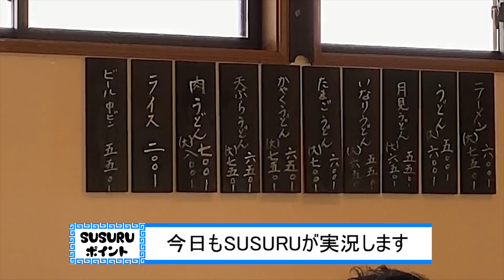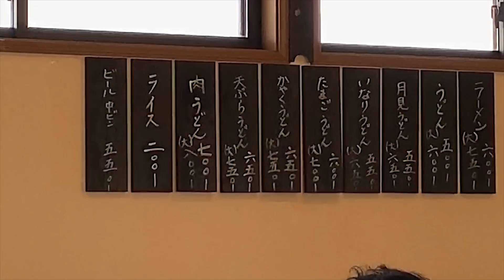ディープスポット！地元民以外行かなそうなローカル豚骨をすする 紋食堂【飯テロ】 SUSURU TV.第1448回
紋食堂
富山県氷見市加納1324

〒164-0001
東京都中野区中野3-42-2
SUSURU宛　まで！